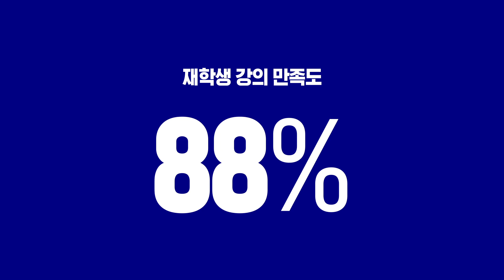약선음식과 자연건강법을 통한 건강관리 전문가 양성 (한방건강학과)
원광디지털대학교 한방건강학과